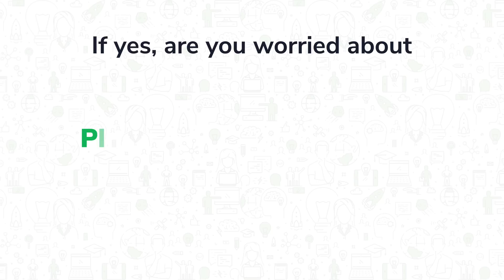लक्ष्य RRB JE/NTPC 2019: Qualifier कोर्स - हिंदी में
RRB JE/NTPC 2019 preparation with Gradeup : लक्ष्य RRB JE/NTPC 2019: Qualifier कोर्स - हिंदी में. The daily live classes by our experts will help you better for RRB JE. These RRB JE online classes cover day wise study plan, live videos, mock tests, previous year questions papers, doubt sessions, etc. You can register for RRB JE/NTPC 2019 online coaching classes.

Register for the लक्ष्य RRB JE/NTPC 2019: Qualifier कोर्स - हिंदी में. Course by best-in-class faculties for RRB Junior Engineer 2019

Key highlights of the RRB JE Plan:
• 130+ Interactive Live Classes for complete conceptual clarity.
• 5000+ Practice Question with Live Discussions, covering all problems important for RRB JE.
• 8 Weekly Tests to revise and track weekly progress.
• 10 Mock Tests with detailed Analysis to get you exam ready.
• 120+ PDFs for Quick Revision in limited time.
• Valid upto 31st Dec 2019

Are you preparing for RRB JE/NTPC 2019? Are you struggling with questions like-
How to prepare for RRB JE/NTPC  2019?
Where to revise important topics from?
How to improve your score with Online Mock tests and its effective analysis?

To get answers to all this, we bring you Gradeup - RRB JE 2019 Exam Preparation. Gradeup youtube channel dedicated for students preparing for RRB Junior Engineer 2019. The channel includes success stories, important topic wise study materials, previous year papers, last minute tips and strategies. We have the best faculties from Delhi to help you RRB JE 2019.

To boost your RRB JE preparation, we have launched a full course लक्ष्य RRB JE/NTPC 2019: Qualifier कोर्स - हिंदी में . The course will be lead by top faculties from premier coaching institutes of Delhi.

Quasif Ansari - 10+ yrs of experience in teaching General Awareness
Randhir Singh- 10+ years of experience in teaching Quantitative Aptitude
Neha Joshi - 8 yrs of experience in teaching Reasoning to Banking and SSC Aspirants
Zubair Ehsani - 10+ yrs of experience in teaching General Science

Crack RRB JE 2019 CBT 1 Exam with free mocks here ►

Try Free Mock Now!